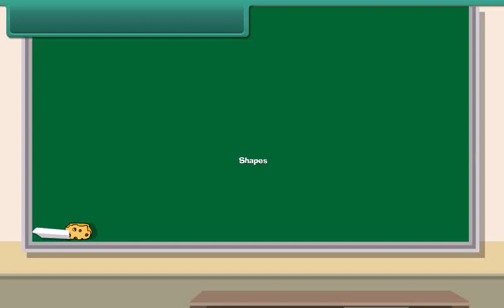PICTURE FOR VOCABULARY TOPIC SHAPES (L.K.G.)(LEVEL I)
My Picture Book Videos are a complete pre-school series  for Beginners, Level  l  and Level   II. The Video has been designed to guide children through their ﬁrst steps of learning, and to make learning enjoyable.  A variety of colorful illustrations give an engaging learning experience. While laying the foundation for children, the Videos makes teaching a delightful experience.  The video  creates a multidimensional learning environment at home.  Children have different styles, needs and interests. They should be given the space to perform according to their individual abilities. Development generally follows a pattern and the stages are the same, though the rate of development varies from one child to another even within the same age group.
Learn Pictures n increase Vocabulary with Youtube for Kids ,The videos impart pro-social life lessons, providing parents with an opportunity to teach and play with their children as they watch together.
Where kids can be smart and Happy!